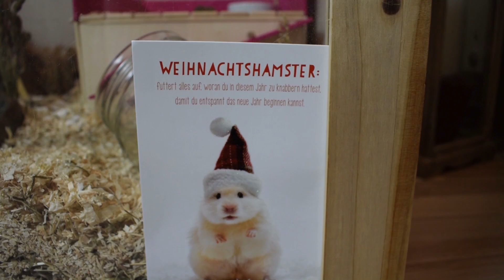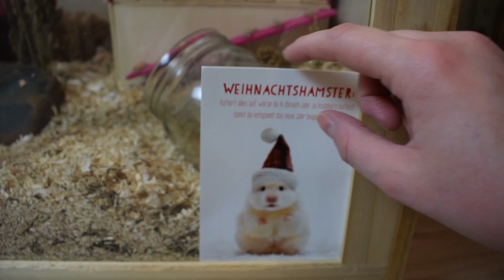Frieda ist eingezogen! Goldhamster ♥ | Nana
Am 15. November 2017 ist Frieda bei mir eingezogen! Mehr erfahrt ihr im Video, viel Spaß! ♥
Sollte es in diesem Video zu Namens, Marken- oder Produktnennungen kommen, handelt es sich - sofern es nicht anders gekennzeichnet ist - um unbezahlte Werbung. Die in dem Video gezeigten und genannten Produkte habe ich selber gekauft. Sollten in dem Video Produkte vorkommen, die ich zur Verfügung gestellt bekommen habe, werde ich dies jeweils angeben.
Sollten andere Personen in meinen Aufzeichnungen vorkommen, sind diese über die Aufnahme informiert und haben vorab ihr Einverständnis erklärt.
♥ Kamera: Nikon D3300
♥ Equipment: Softbox
♥ Schneideprogramm: 🎬 Magix Video Deluxe 2017